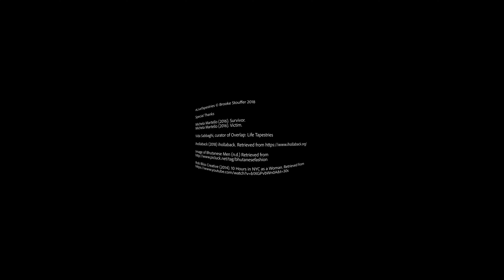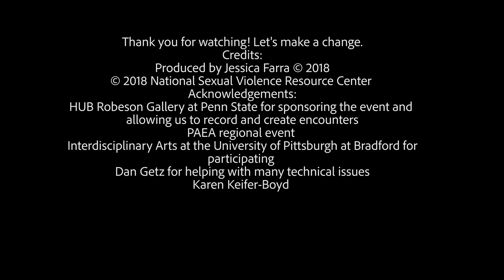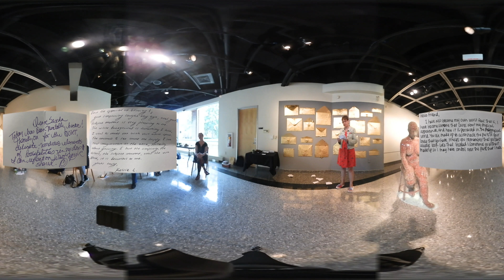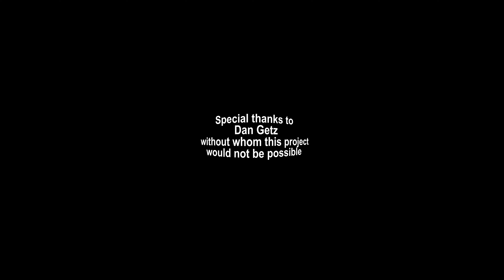Overlap: Full Circle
As part of the Overlap: Life Tapestries exhibition, students in Dr. Karen Keifer-Boyd’s “Including Difference” graduate course and “Visual Culture & Educational Technologies” undergraduate course developed activities to facilitate encounters with the works displayed in the exhibition. This project, called Overlap: Full Circle, brings diverse groups of individuals together in the gallery and utilizes a 360-degree camera to film their reactions and conversations inspired by the art surrounding them. The footage was then edited to create eight fully-immersive experiences that weaves life tapestries from the stories, drawings, performances, dances, and other interactions of those who have joined the circle of life in the Robeson Gallery. Continuing the circle of life started by Overlap: Life Tapestries, Overlap: Full Circle opens with a public reception on December 5, 2018 in the Immersive Experience Lab in 109 Agricultural Science & Industries Building at Penn State University Park. In collaboration with Penn State, students in a course taught by Anna K. Lemnitzer, Assistant Professor of Art and Director of Interdisciplinary Arts at the University of Pittsburgh at Bradford participated in the opening of the Overlap: Life Tapestries exhibition and the art encounters and then created their own 360-degree videos, which are included on the playlist.